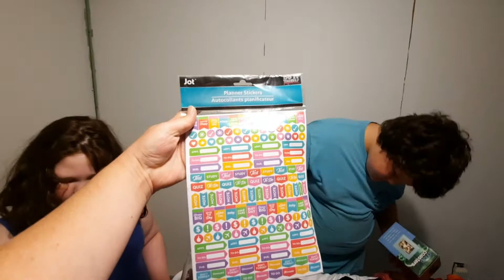Mystery Box opening from KTTREASURES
The Bratz get to open a mystery box purchased from an auction. Join in on the mystery fun!